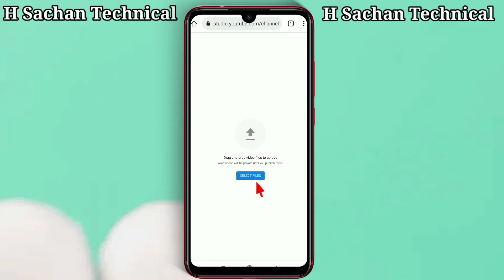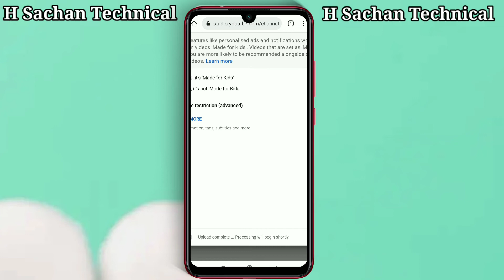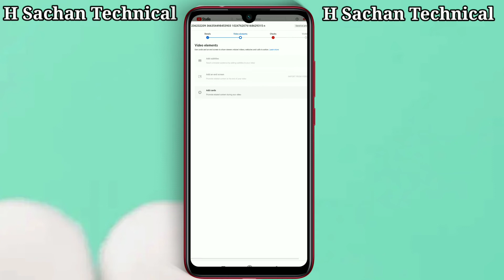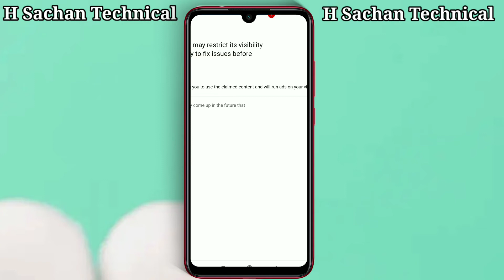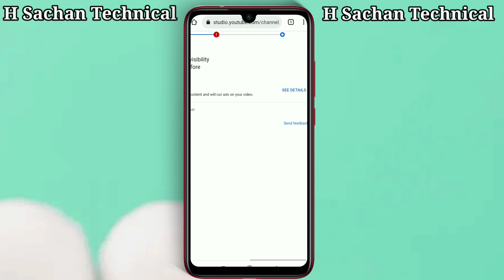Copyright Strike Se Kaise Bache (Copyright Strike aane se kaise roke)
Video Topic... Copyright strike se Kaise Bache

✏So dosto aaj ke is video mai aap jange copyright strike se Kaise Bache

✏So dosto kaisa rahega ki agar apko pahile hi pata chal jaye ki is video par aane vali hai copyright strike

✏to bilkul dosto aap pahile hi pata kar lenge ki kis video par copyright strike copyright calm aane vala hai

👉Copyright claim plus +1 ko kaise hataye

Your Queries.

(1) copyright strike se Kaise Bache
(2) copyright strike se apne Chhanel ko kaise bachaye
(3) copyright strike aane vali hai ya nahi pata kare
(4) copyright strike kis video par aane vali hai pahile hi pata kare
(5) pahile hi pata kare copyright strike aayegi ya nahi